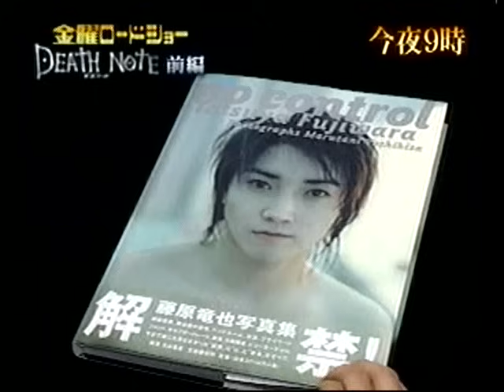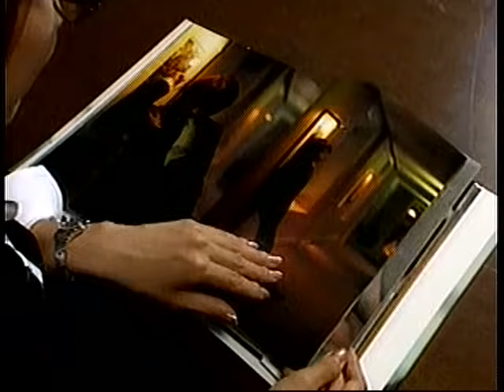デスノート 藤原竜也＆松山ケンイチ＆戸田恵梨香 インタビュー2006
「デスノート後編」公開時のものです。